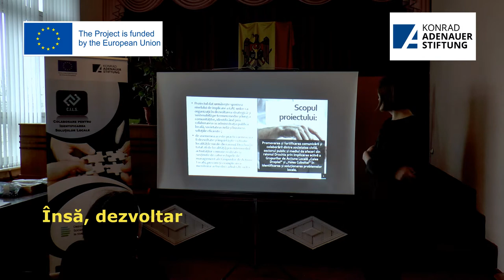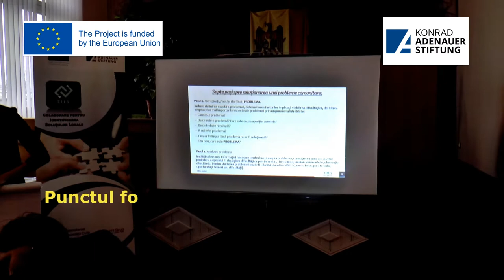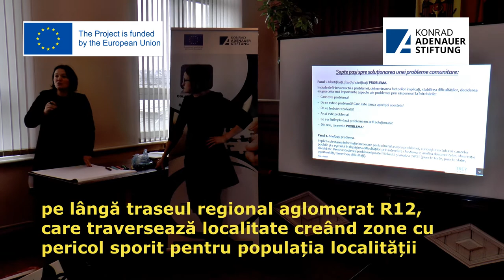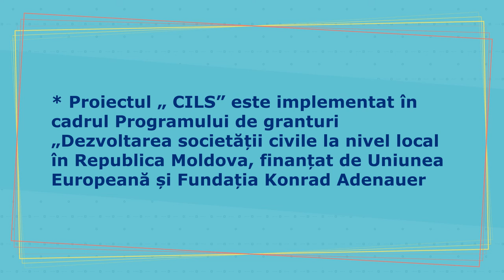Proiectul CILS in satul Pelinia raionul Drochia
În satul Pelinia a avut loc ședința grupului civic local, în cadrul proiectului C.I.L.S.